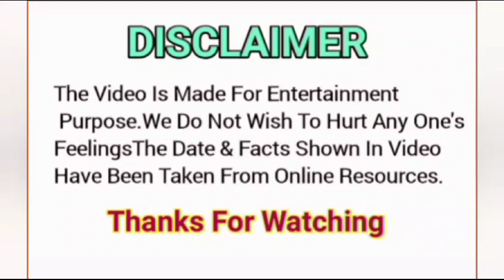Arudeep Are Enjoying Sydney Famous Place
In this video Arudeep Are Enjoying Sydney Famous Place|Pawandeep|Arudeep|arunita|Australiatour |latestvideo we have showed that Arudeep are Enjoying famous place of Sydney and explore